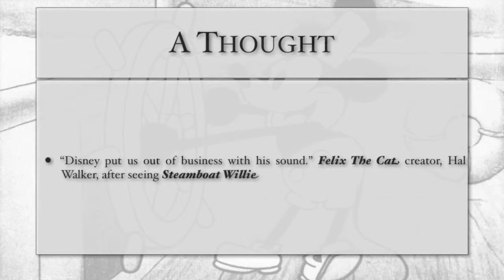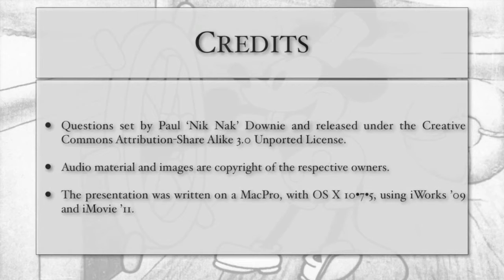18th November 2015 Teaser Steamboat Willie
This is the video for today’s Daily Teaser: to find out more, or put in your answers, go to Nik Nak’s Old Peculiar,